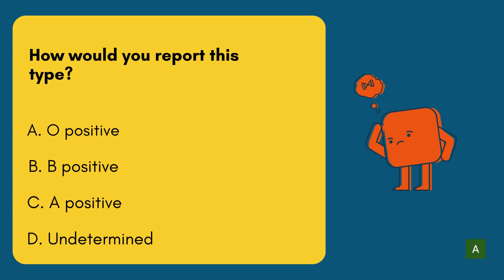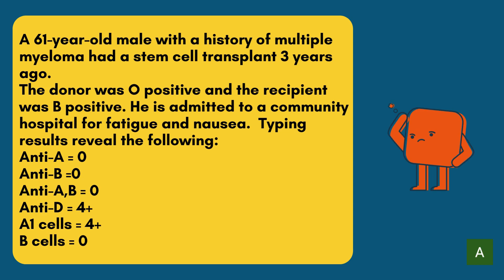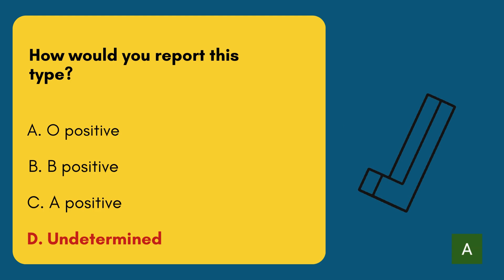blood banking MCQ 2